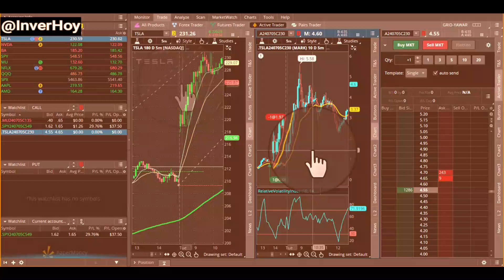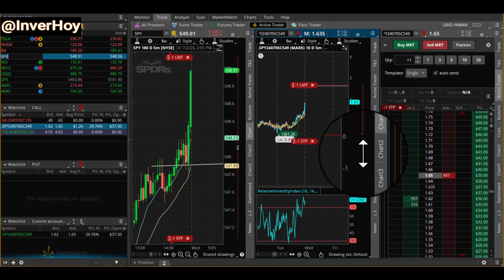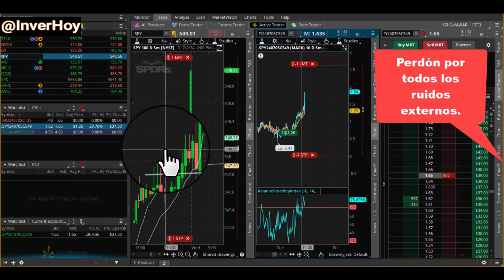Entrada en TSLA me Generó un 123% de Ganancia HOY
Entrada en TSLA me Generó un 123% de Ganancia HOY.  También muestro el resultado de la entrada en Micron y SPY, una en pérdida y otra va en ganancia